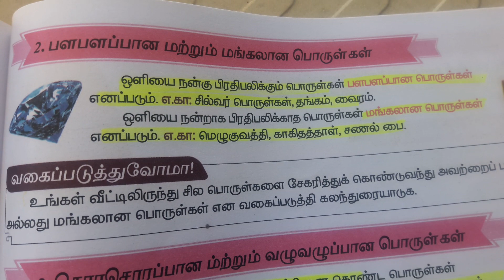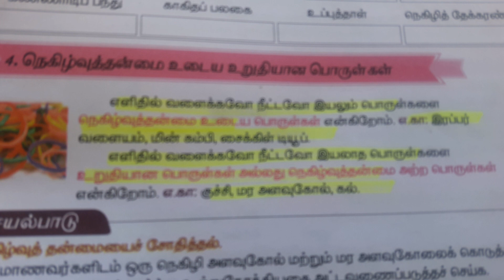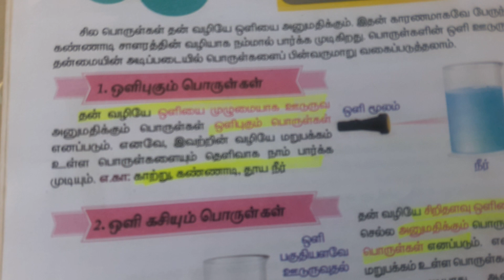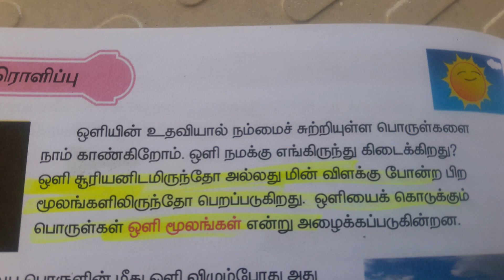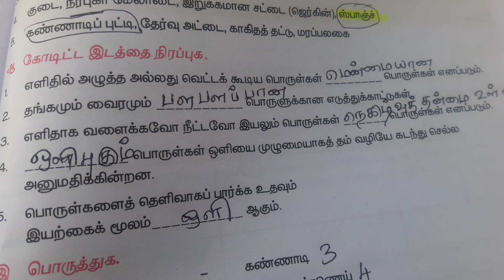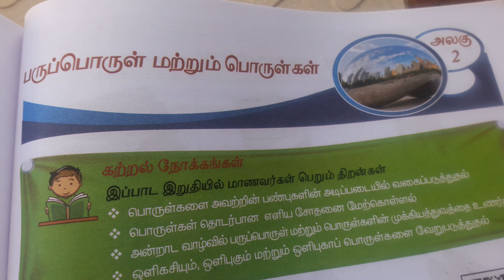4th std first term Science Ln.2 Important Notes